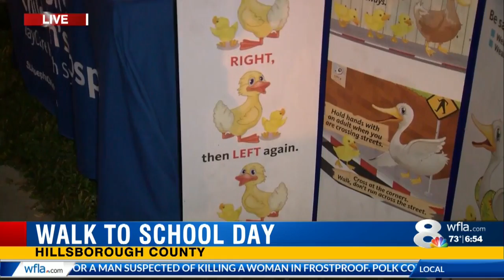Watch out for kids! It's International Walk To School Day